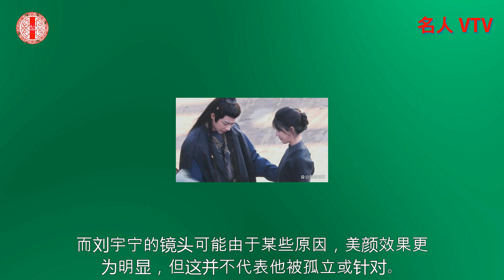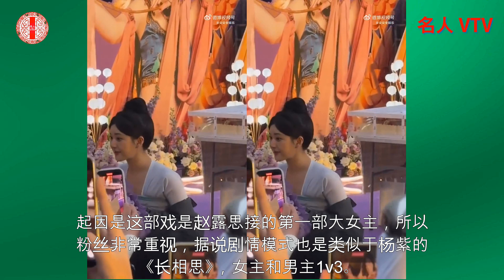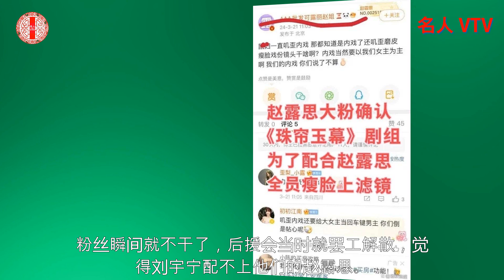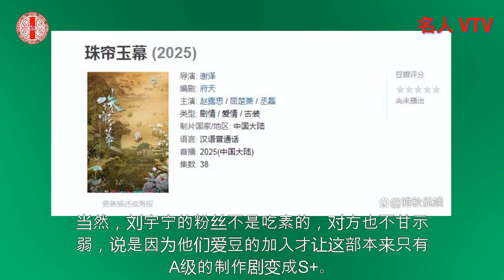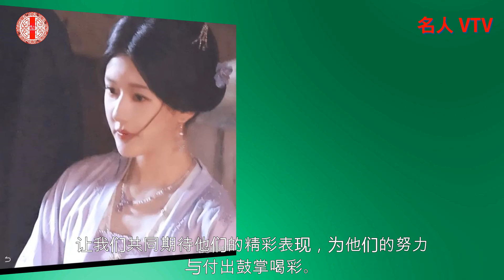《珠帘玉幕》杀青特辑曝光，赵露思刘宇宁关系引网友热议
《珠帘玉幕》杀青特辑曝光，赵露思刘宇宁关系引网友热议。《珠帘玉幕》杀青特辑的播出，如同一场风暴席卷了网络，其中关于赵露思是否联合剧组孤立刘宇宁的争议更是引发了热烈的讨论。
然而，在这股舆论的漩涡中，我们有必要拨开迷雾，以更加公正和理性的眼光去看待这一事件。
首先，我们必须明确，电视剧的拍摄是一个团队合作的过程，每个演员都在为了作品的完美呈现而努力。
赵露思和刘宇宁作为该剧的主演，他们的角色和表现都是剧情推进中不可或缺的一部分。
《珠帘玉幕》赵露思刘宇宁关系引网友热议# 趙露思吳磊# 杨洋赵露思# 赵露思陈哲远# 趙露思新劇# Celebrity# 名人VTV# KrisWu# 吴亦凡#